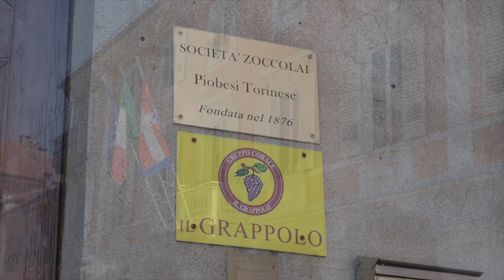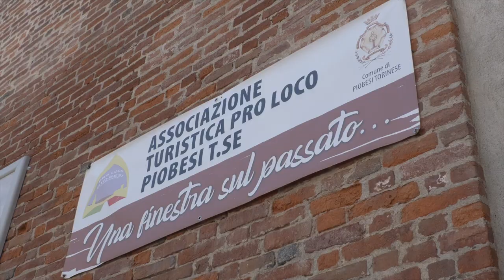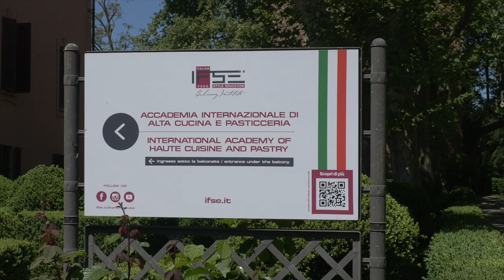Venerdì dal sindaco: Piobesi torinese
Fiorenzo Demichelis, sindaco di Piobesi torinese, ci accompagna nella visita di questo paese ricco di testimonianze artistiche, tranquillo, ma vivo, grazie al mondo dell'associazionismo che organizza a maggio e settembre due interessanti manifestazioni.